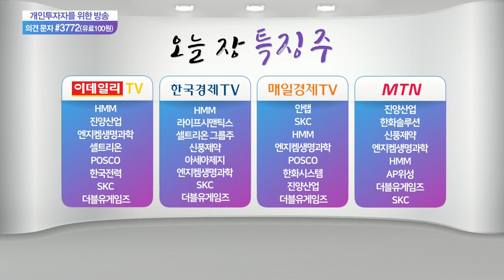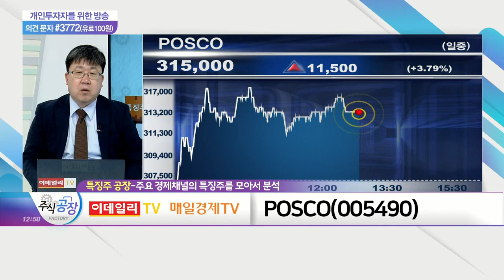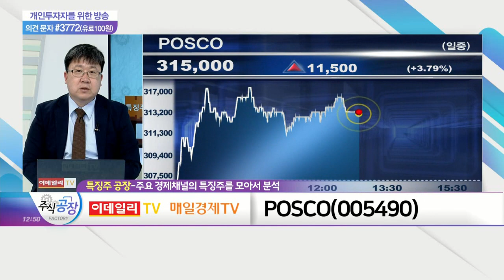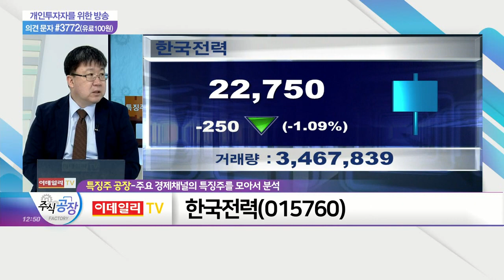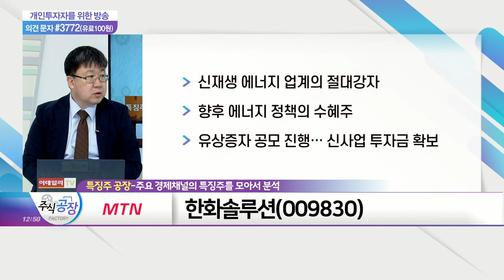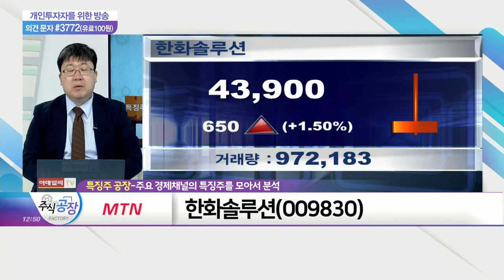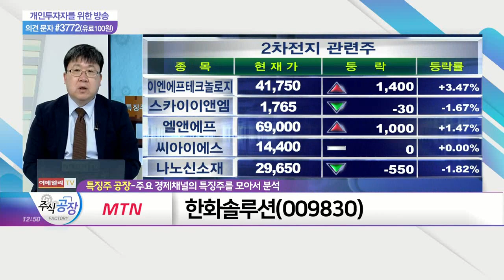POSCO(005490)·한국전력(015760)·한화솔루션(009830)_특징주 공장 (20210323)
POSCO(005490)
- 철강 비롯 수소 등 여러 사업 전략 구사
- 중국發 경제 성장 이슈 영향권
- 새로운 회사의 면모 확인

- 고난이도에 속하는 규제 업종 투자
- 외국 동종업계 사례와는 다른 전략
- 현 시장 상황 속 장기 투자 어려움

- 신재생 에너지 업계의 절대강자
- 향후 에너지 정책의 수혜주
- 유상증자 공모 진행… 신사업 투자금 확보